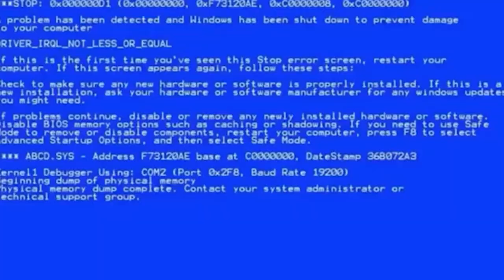This game broke my PC! | Demolish or Die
Vid Description;
King Naz plays the game Demolish or Die by a smaller indie developer, Douglas Rocha Vasco (or DRV for short) in this video he learns and comments on the great in game humor and his inability to properly speak English. With a more chaotic style of video creation, and his most astounding ability make funny ADHD styled videos to grab attention and add the most amount of hilarity to his content.

(tags)